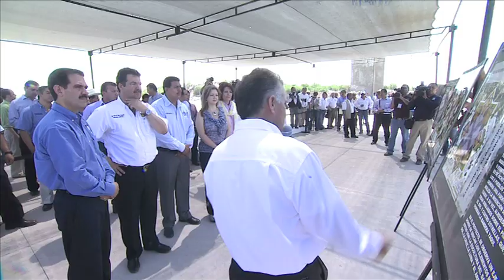Resumen informativo del Gobernador Guillermo Padrés Elías. 13-07-2011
Resumen de actividades del Gobernador de Sonora, Guillermo Padrés Elías, semana del 13 al 14 de Julio del 2011.

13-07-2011 Guillermo Padrés entrego el premio al mérito ecológico CEDES 2011

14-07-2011 Guillermo Padrés dio arranque al programa de vivienda digna “Tu Casa”, ademas de supervisar los trabajos del parador turístico Yaqui que estará listo en Diciembre próximo.

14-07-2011 Guillermo Padrés constato las deficiencias que ofrece el transporte urbano, al hacer un recorrido en una unidad sin aire acondicionado. También visitó a los locatarios del mercado municipal.